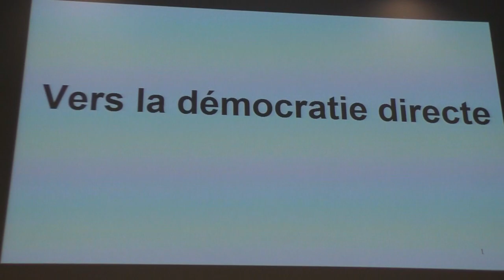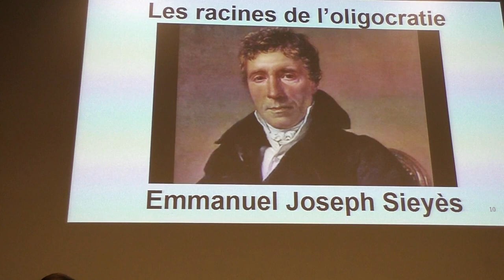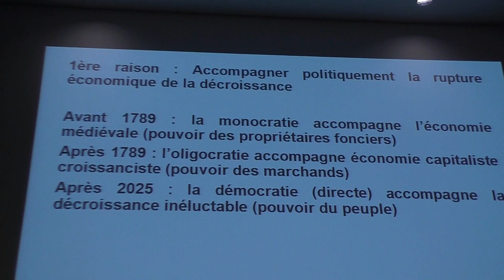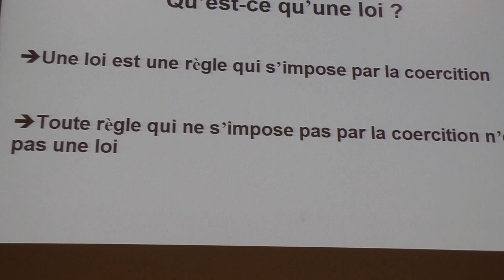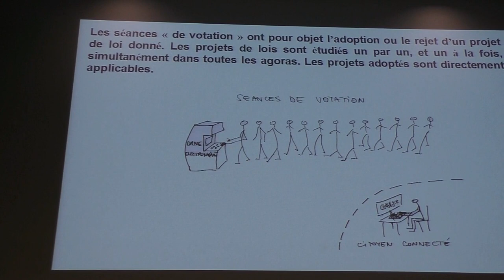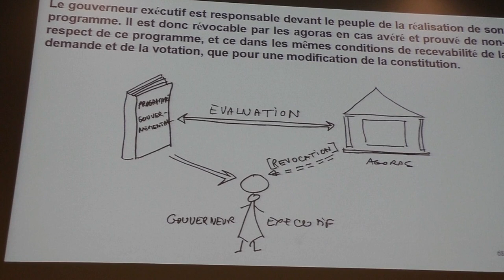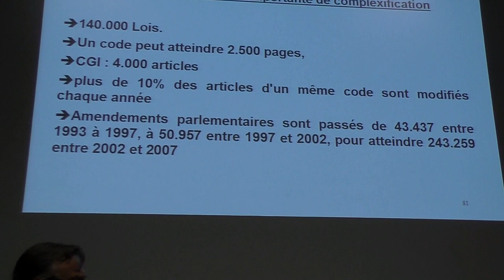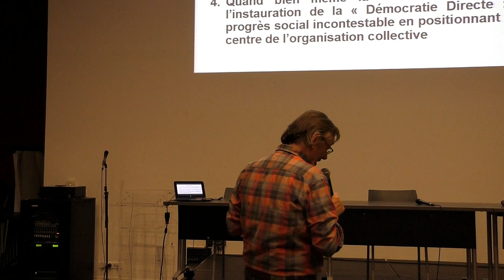Vers la démocratie directe - par Christian Laurut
Conférence à Lyon Villeurbanne le 20 décembre 2018 organisée par l'"Association pour la promotion du débat citoyen".